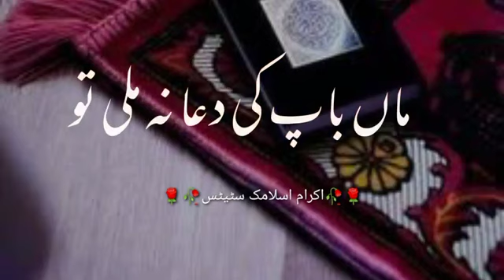aesa ishq jo adalatho tak ja pounche#youtubeshorts